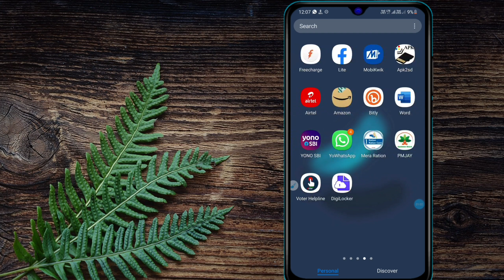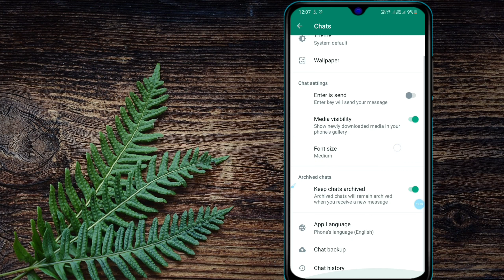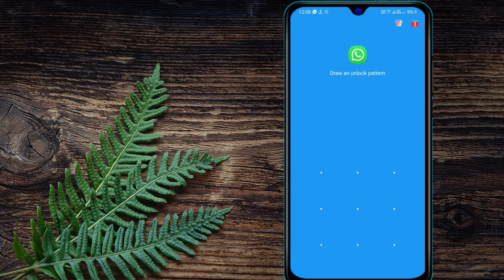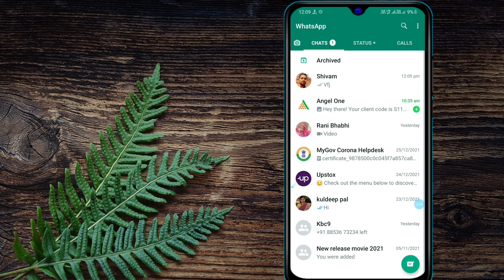whatsapp blue tik nahi dikh raha hai kya kare 2022 || whatsapp blue tik not showing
whatsapp me blue tik nahi aa raha hai
whatsapp me blue tik show nahi ho raha hai
whatsapp blue tik problem
whatsapp blue tik not showing
whatsapp me blue tik nahi ho raha hai
whatsapp me blue tik show nahi ho raha hai kya kare